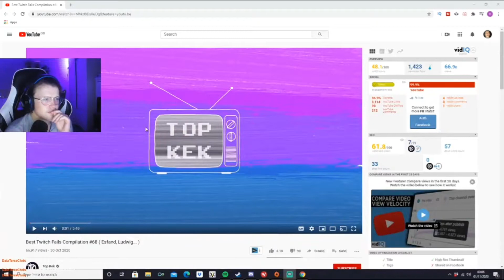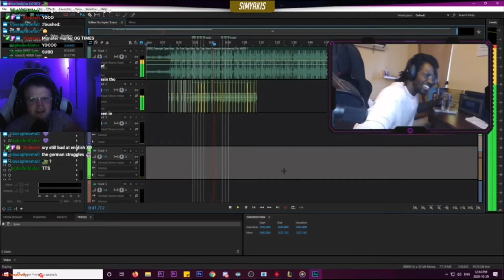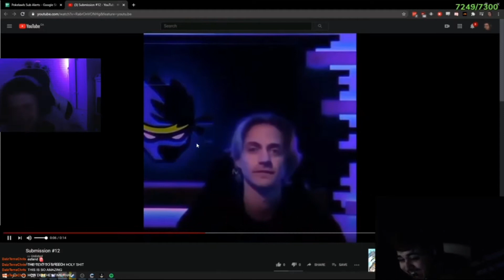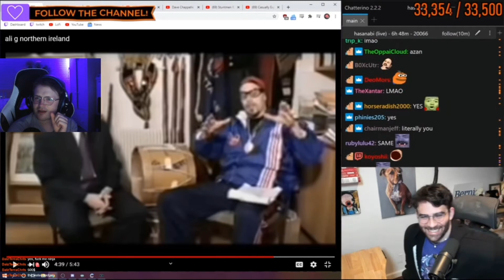Catkin Reacts to Twitch Fails